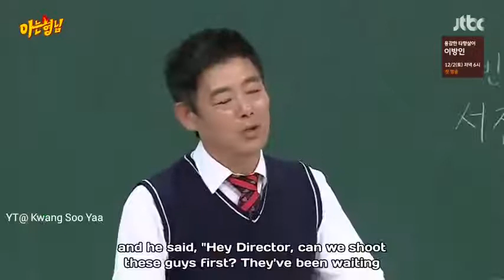Knowing Bros : everyone get out from the classroom because of Kang Ho Dong's fart